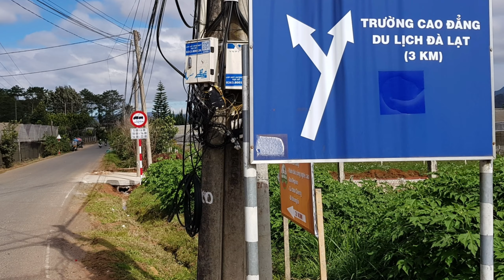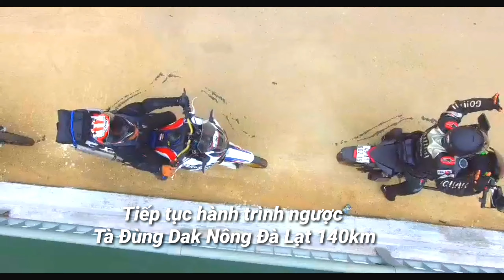Hành Trình Đà Lạt Tà Đùng Đak Nông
TÀ Đùng Đak Nông 2019